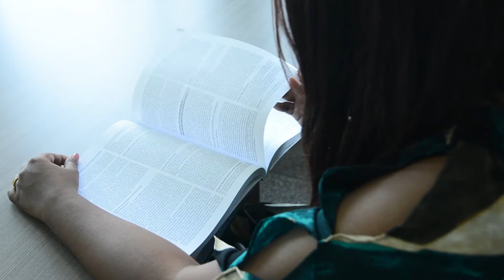Jinzhou Medical University JZMU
Short review of the city of Jinzhou and the medical university of Jinzhou.